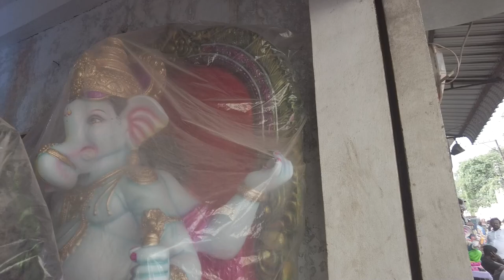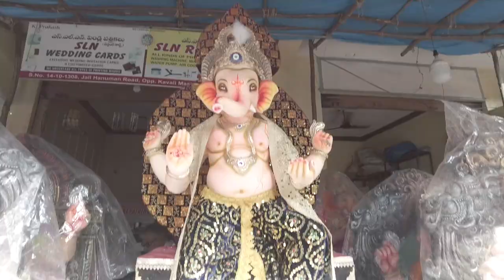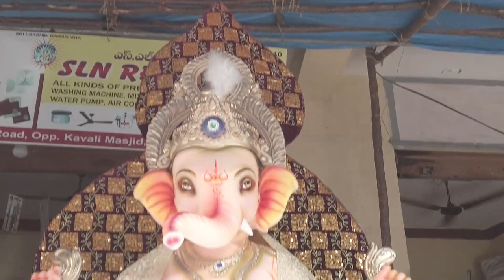5 FEET GANESH 2022 || DHOOPET GANESH || GANESH PRICE IN DHOOLPET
Here I do friendly content. There is no 18+ words will be use in this Channel

Singing Off HYD NAVEENYT